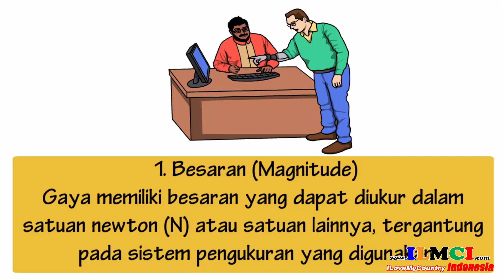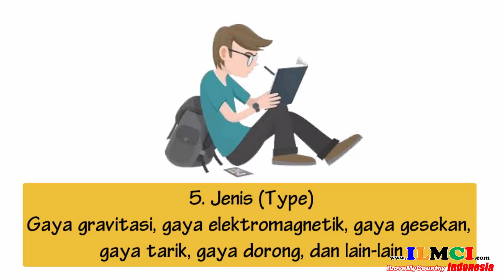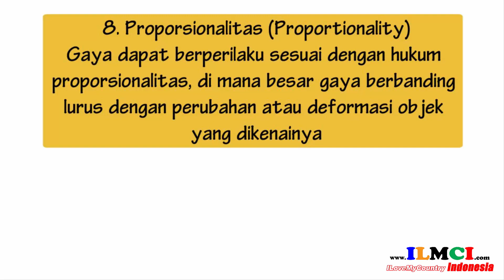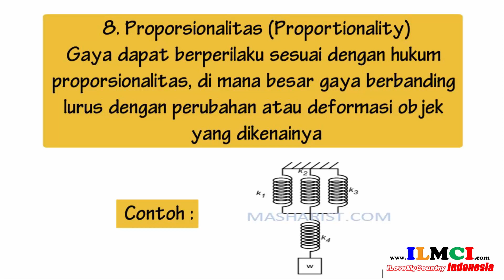Sifat sifat Gaya